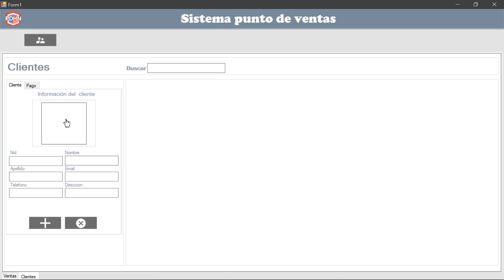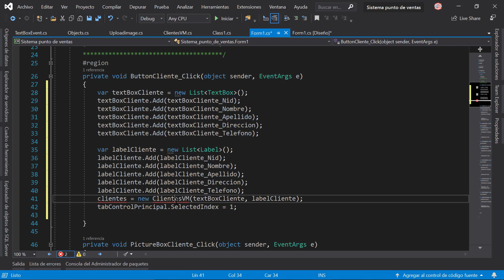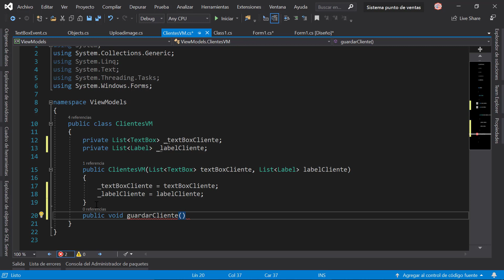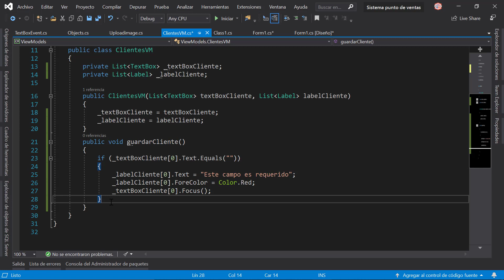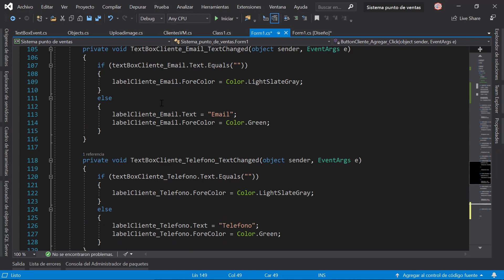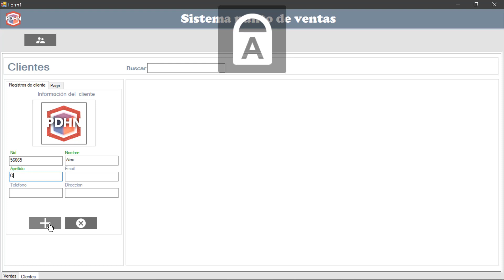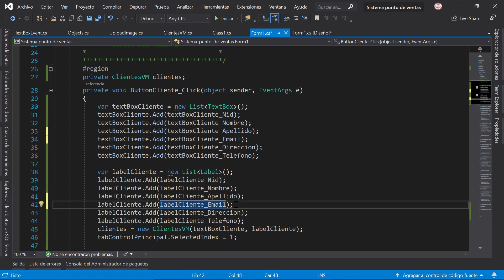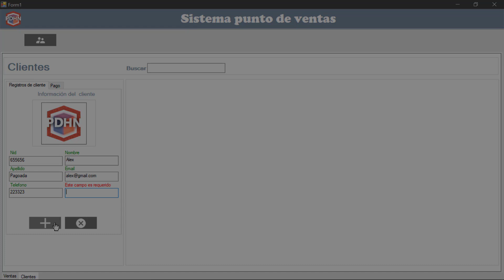Sistema punto de ventas en tres capas en C# Procedimientos para obtener datos de los controles #11